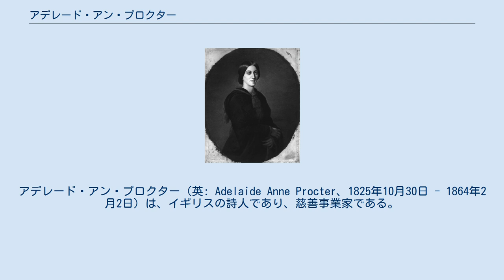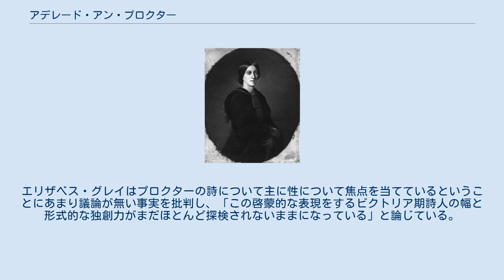アデレード・アン・プロクター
アデレード・アン・プロクター（英: Adelaide Anne Procter、1825年10月30日 - 1864年2月2日）は、イギリスの詩人であり、慈善事業家である。
傑出して失業した女性やホームレスのために働き、また積極的にフェミニストの集団や新聞と関わった。
結婚はしておらず、その詩の幾つかからはレズビアンではないかと推測させるものもある。
おそらくその慈善行為のために健康を害し、38歳で結核のために亡くなった。
 文学活動は10代のときに始めていた。
その詩はおもにチャールズ・ディケンズの発行した定期刊行物『ハウスホールド・ワーズ』や『オール・ザ・イヤー・ラウンド』に掲載し、後には本の形で出版した。
その慈善行為とローマ・カトリック教会への改宗がその詩に強く影響しているように見られ、家が無いこと、貧困および売春婦のような題材を扱うのが普通だった。
 プロクターはビクトリア女王から気に入られた詩人だった。
19世紀にはその詩集が版を重ねた。
詩人のコベントリー・パットモアはアルフレッド・テニスンに次いで当時最も人気の高かった詩人と呼んだ。
その詩は曲を付けられて讃美歌とされ、イングランドは元よりアメリカ合衆国やドイツでも出版された。
しかし20世紀初期までにその評判は消えていき、現代の批評家はその作品にほとんど関心を寄せていない。
それでもその作品に注目する者は重要であると論じており、それはビクトリア期の女性がどのように抑圧された感情を表現したかについて、明かしていることが一部評価されたものである。
 プロクターは1825年10月30日、ロンドンのブルームスベリーにあるベッドフォード・スクエア25で生まれた。
父も詩人のブライアン・ウォラー・プロクター（1787年-1874年）、母はアン（旧姓スケッパー）だった。
家族は文学関連の交友が深かった。
小説家のエリザベス・ギャスケルはプロクター家を訪問するのを楽しみにしていた。
父のブライアンは詩人のリー・ハント、随筆家のチャールズ・ラム、小説家のチャールズ・ディケンズとは友人だった。
また詩人のウィリアム・ワーズワースや批評家のウィリアム・ヘイズリットとも知り合いだった。
家族の友人であるベッシー・レイナー・ベロックは、1895年に「文学者を自負する者ならだれでもこの家に出はいりしていた。ケンブル家、マクレディ家、ロセッティ家、ディケンズ家、サッカレー家は、正確には訪問者ではなかったが、その場所に属していた」と記している。
著作家で女優のファニー・ケンブルは、若いプロクターが「詩人の子供、そして詩人に見える...そのような小さな子供には超自然的に思索深く陰気な表情がある」と記した。
 ディケンズはプロクターの頭の回転の速さを大いに称賛していた。
その証言によると、若いプロクターはその注意を向けた題材を苦も無くマスターした。
 貪欲な読書家であるプロクターはほとんど独学だったが1850年にはハーレー通りのクイーンズ・カレッジで学んだ 。
このカレッジは1848年に、キリスト教社会主義者のフレデリック・モーリスによって設立されたばかりだった。
教授陣には小説家のチャールズ・キングスレー、作曲家のジョン・フラー、著作家のヘンリー・ボーリーがいた。
 プロクターが編集した『ビクトリア政権』1861年版 プロクターは早い頃から詩への愛着を示し、ほんの小さな「他の少女なら人形を抱いていたようなまだ字も書けないときに、母が彼女のお気に入りの文句を写しとった小さなアルバムを」持っていた。
10代の時に最初の詩集を出版し、詩の1つ『世話をする天使』は1843年に（18歳）に『ヒースの美の本』に掲載された。
1853年、ディケンズの定期刊行物『ハウスホールド・ワーズ』に「メアリー・バーウィック」という筆名で作品を投稿し、父がディケンズの友達であるという関係よりも、彼女自身の力で作品が判断されることを期待していた。
ディケンズは翌年までバーウィックが誰であるかを知らなかった。
その詩の掲載でディケンズの定期刊行物との長い付き合いが始まった。
全体では『ハウスホールド・ワーズ』に73編、『オール・ザ・イヤー・ラウンド』に7編の詩を掲載し、そ...